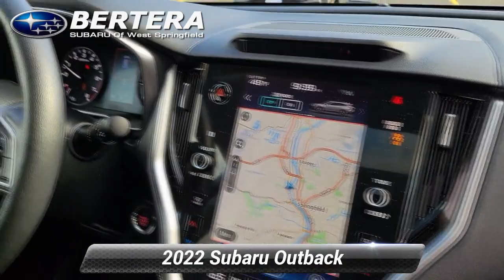Used 2022 Subaru Outback Limited, West springfield, MA UC4374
Bertera Subaru of West Springfield

CARFAX 1-Owner, ONLY 5,607 Miles! FUEL EFFICIENT 33 MPG Hwy/26 MPG City! Heated Leather Seats, Navigation, Moonroof, Power Liftgate, Heated Rear Seat, Aluminum Wheels, POWER MOONROOF & HSW & NAVIGATION SYS... All Wheel DriveKEY FEATURES INCLUDELeather Seats, All Wheel Drive, Power Liftgate, Heated Driver Seat, Heated Rear Seat Subaru Limited with Magnetite Gray Metallic exterior and Slate Black interior features a 4 Cylinder Engine with 182 HP at 5800 RPM*.OPTION PACKAGESPOWER MOONROOF & HSW & NAVIGATION SYSTEM DriverFocus (Driver Monitoring System), Power Moonroof, Heated Steering Wheel, Radio: Subaru STARLINK 11.6"Multimedia Nav System, AM/FM stereo, HD Radio, multi-touch gesture high resolution display screen, voice activated controls and navigation, Bluetooth audio streaming and hands-free phone connectivity w/SMS text messaging (refer to subaru.com for cell phone compatibility), Near Field Communication (NFC), iPod control capability, SiriusXM All Access radio (4 months free trial/subscription required after), SiriusXM Traffic (3 years free trial/subscription required after), SiriusXM Travel Link (3 year free trial/subscription required after), smartphone integration: Android Auto, Apple CarPlay and STARLINK cloud applications (refer to subaru.com.BUY WITH CONFIDENCECARFAX 1-OwnerHorsepower calculations based on trim engine configuration. Fuel economy calculations based on original manufacturer data for trim engine configuration. Please confirm the accuracy of the included equipment by calling us prior to purchase.

[RLVID:1535:d4c8437d540aad48:587a2bfabe673d55:1]